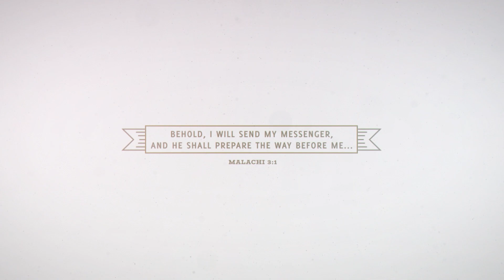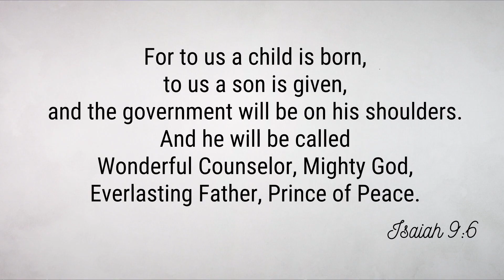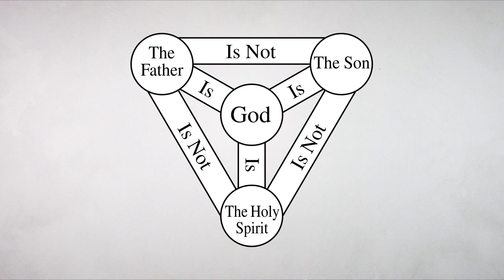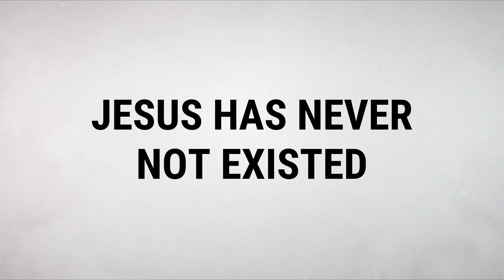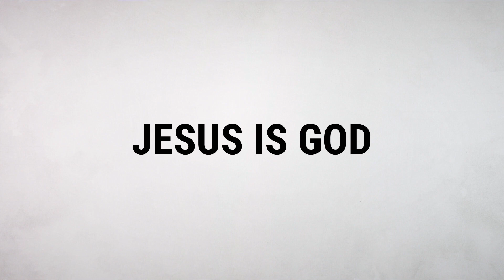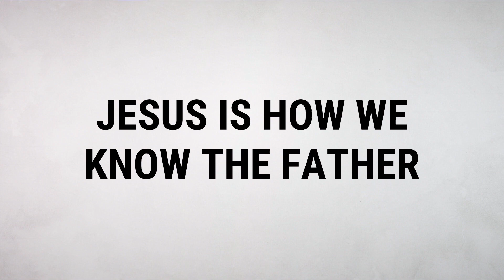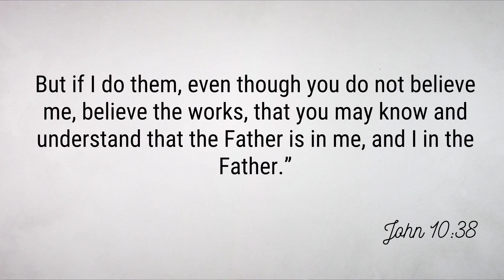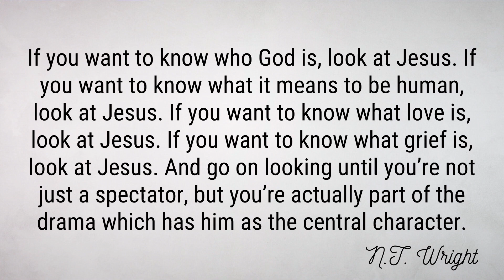Everlasting Father | Rob Sellitto | He Shall be Called